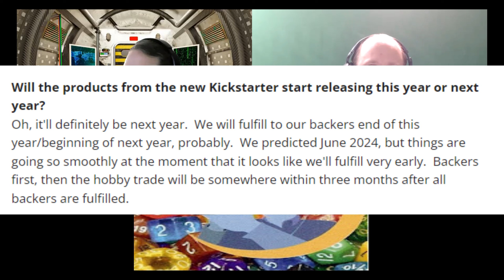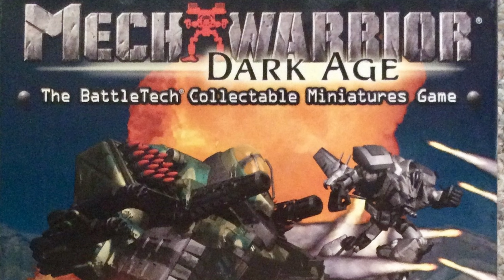Battletalk E40 - Pax Unplugged discussion w/Country Fried Minis & DreamMadeProductions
So do @countryfriedminis and @DreamMadeProductions !

So here we are, cats and kittens, talking about all the goodies from PAX Unplugged. Everyone's doin' it, why not us, too?

TIMESTAMPS -

0:00 - Intro
0:35 - Kickstart my heart
3:00 - Generating interest in combined arms games
5:51 - Sourcebooks & More
10:46 - New Minis!
17:35 - Dropship Thunder
19:57 - The Close, Mothers